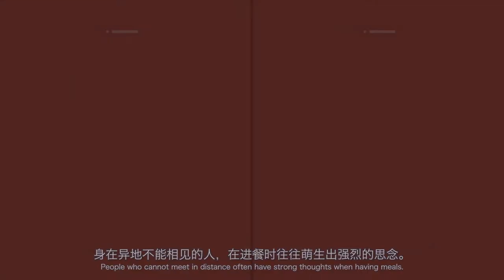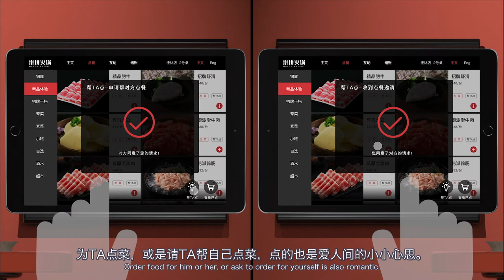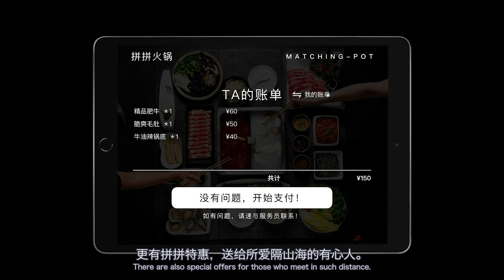05-Matching Hot-pot, Ya'an Wei (Feat. Yiqi Liu, Yousheng Wei)(Both Chinese and English subtitles)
MATCHING HOT-POT#
Real-time Table-sharing Chained Hot-Pot Restaurant

WHAT?
In the future long-distance economic system, we provide opportunities for people to reconnect. Through remote restaurant chains, we can let people regain the joy of dinning together.

WHY?
People will be in different places for various reasons, and dining together as an important social activity has great demand. People need a place to experience dining with relatives and friends in the distance.

HOW?
We provide users with an immersive remote co-dining experience through projection and 5g webcast, and provide additional services for random matching meals.

This is the design concept video of Matching HOT-POT, the fifth project of Ya'an Wei's Portfolio.